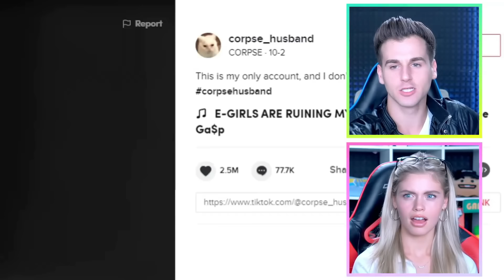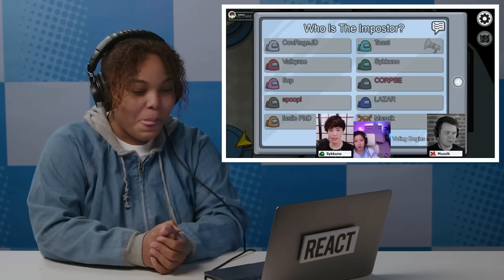GIRLS REACTION TO CORPSE'S VOICE (UPDATED)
In this video we will see a reaction from girls when they hear Corpse's voice for the first time.

00:00 preview
01:02 Intro
01:18 Corrina Kopf's reaction
02:06 Maddie Dean's reaction
03:21 Valkyrae's reaction
04:04 Gloomykassie's reaction
04:47 Pokimane's reaction
05:29 Valkyrae's reaction
05:45 Lil lexie's reaction
06:14 Alexandria Ocasio-Cortez's reaction
06:42 Valkyrae's reaction
08:04 Teens reaction
09:38 Our favorite reaction Jason Sulli's reaction
13:06 OUTRO